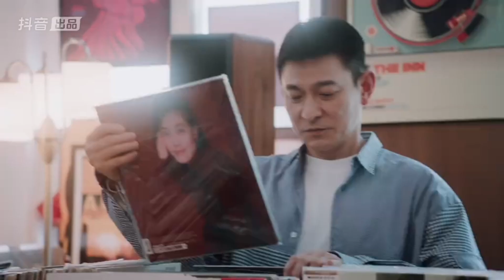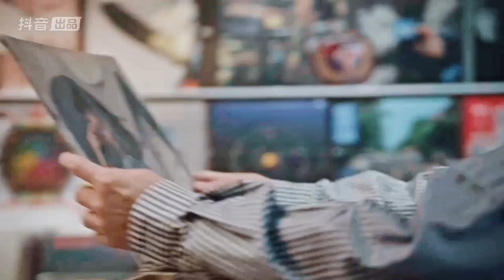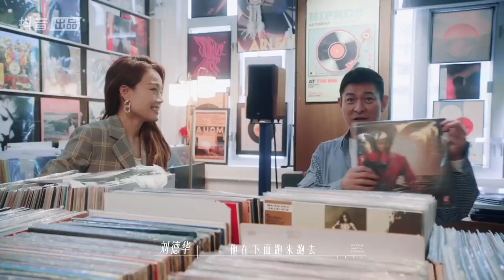刘德华我同你港第一集幕后花絮 和容祖儿畅聊